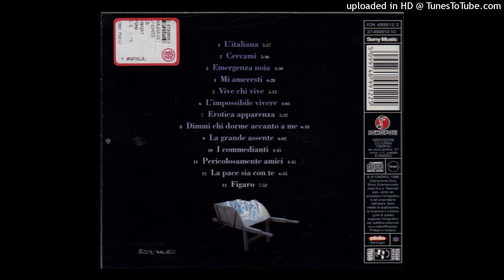Renato Zero - La Pace Sia Con Te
Dall'album  "Amore dopo amore"   del  1998